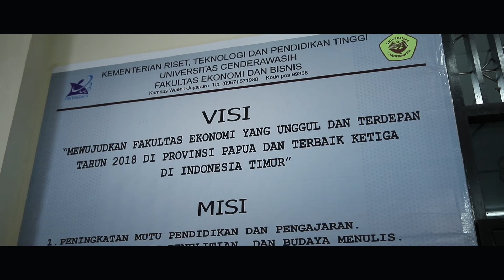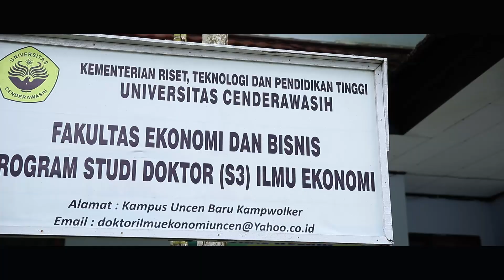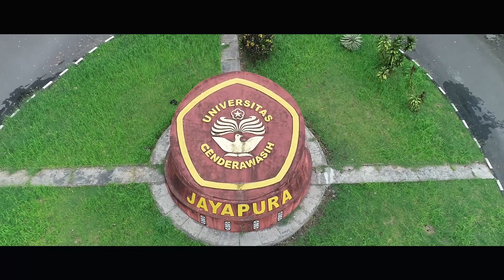Greating SNA XXII 2019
Album : Singles (Pay)

Papua Dalam Cinta (Feat.Soa Soa)